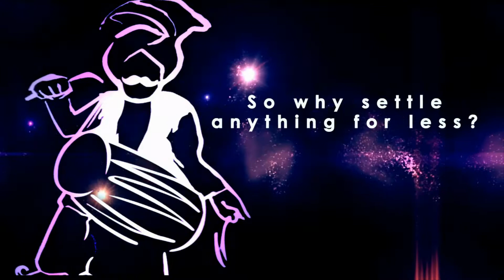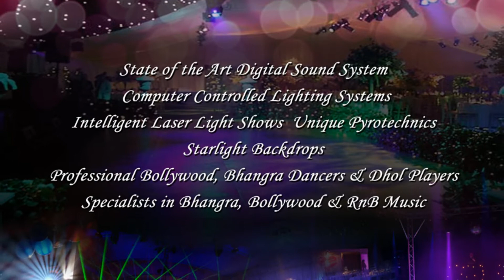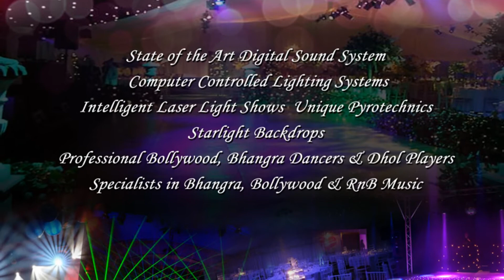IDS Roadshow intro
IDS Roashow Slideshow